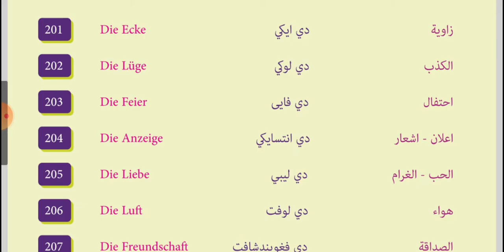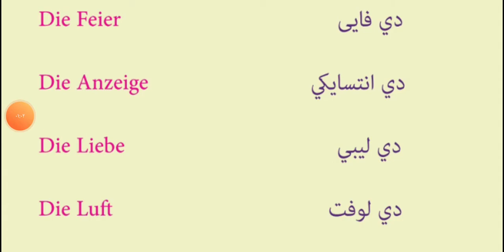احفظ كل يوم 10 كلمات الألمانية - 21 -